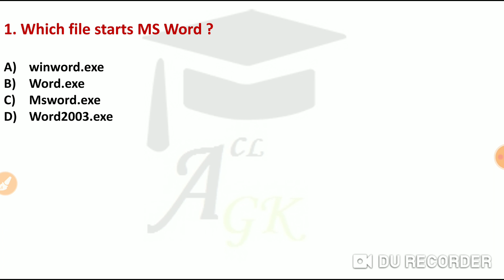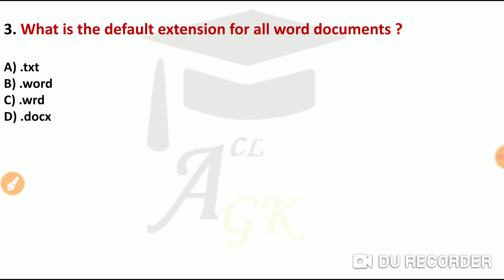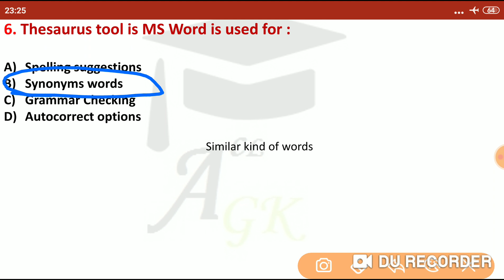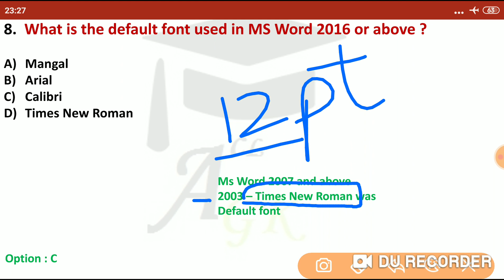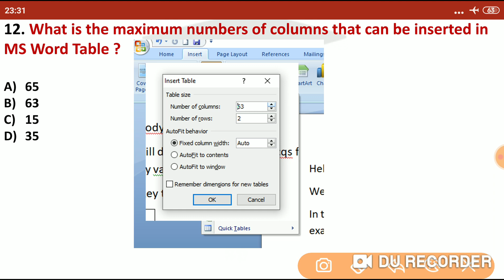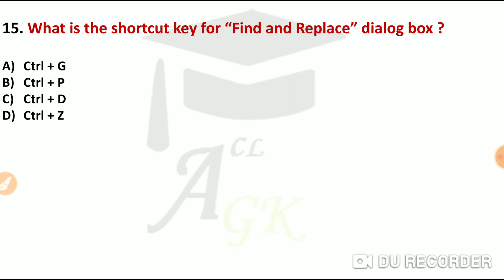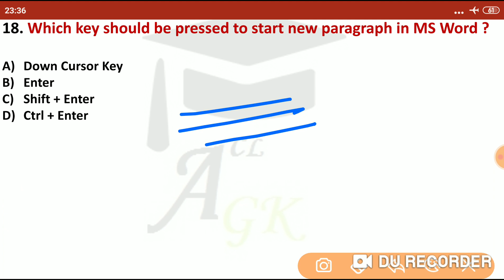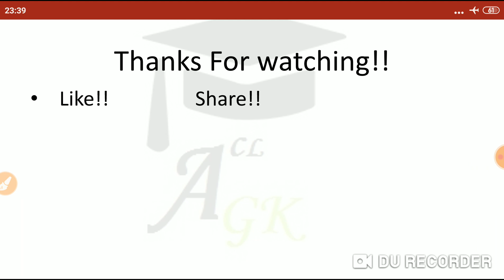MS word for Punjab Patwari 2021, Computer for Punjab Patwari 2021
If you want to learn in pattern you should start to watch from very beginning...

Click on the link Below for the first Part of Computer Series

For second part of the series , you can click to link given below